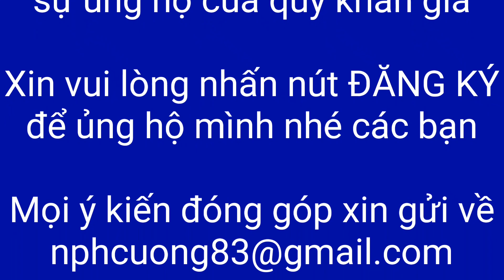Dalat Travel #7 | LẦN ĐẦU TRẢI NGHIỆP CAO TỐC LIÊN KHƯƠNG ĐÈO PRENN | Family Travel | HUY CƯỜNG TV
Trong tập phim này mình xin giới thiệu về lần đầu trải nghiệm đường cao tốc Liên Khương - Chân đèo Prenn

Đường cao tốc Liên Khương – Prenn dài 19,2 km nối Cảng hàng không quốc tế Liên Khương, sân bay lớn nhất Tây Nguyên, với chân đèo Prenn, cửa ngõ thành phố Đà Lạt. Đường cao tốc được khánh thành và đưa vào sử dụng ngày 29 tháng 6 năm 2008.

Tác giả:
► KS. Nguyễn Phạm Huy Cường